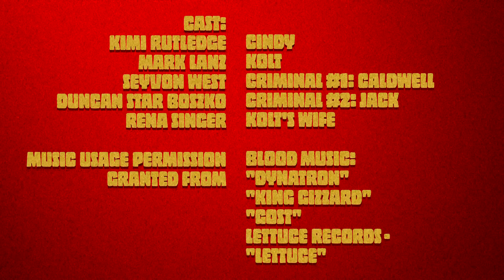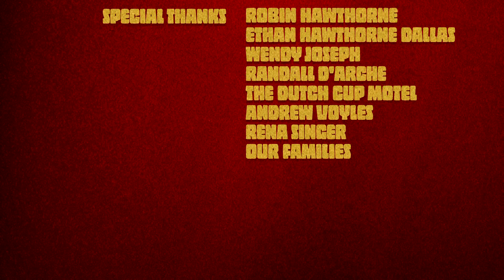Blood Cargo (digital film)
Film of the Year
(STARdance Film Festival, 2019)